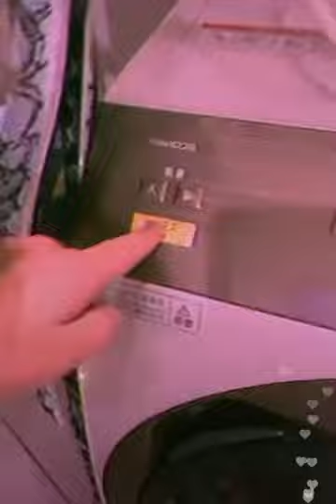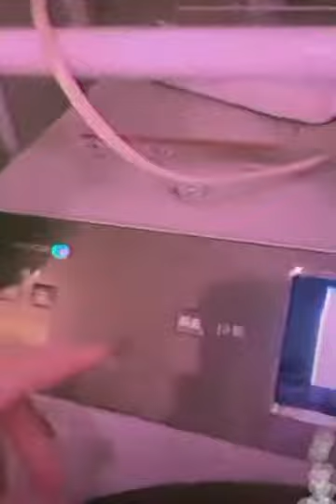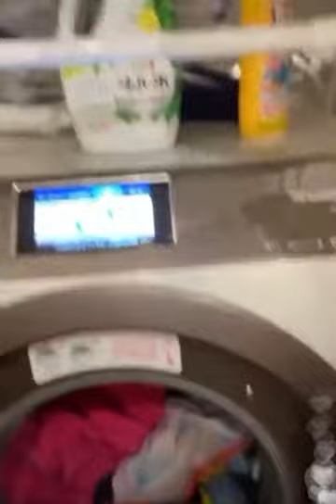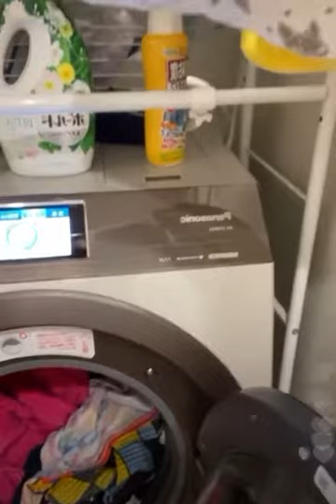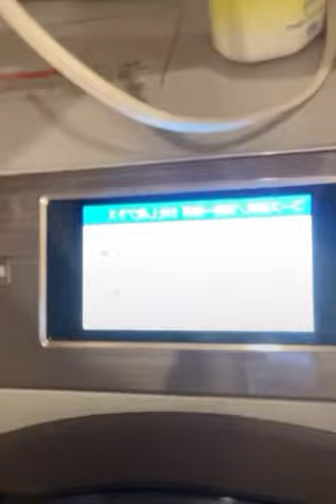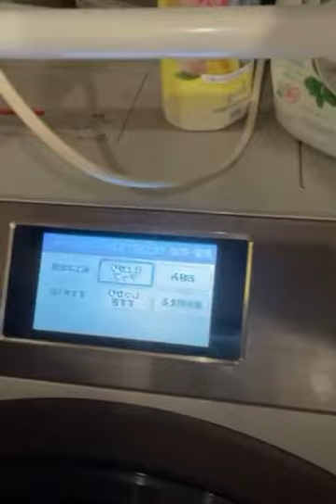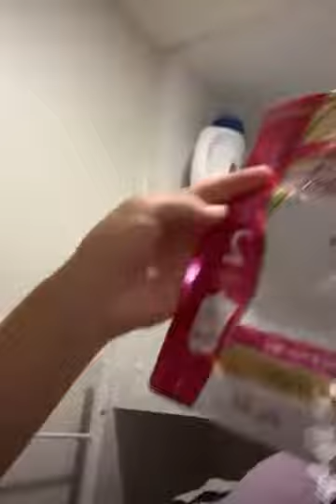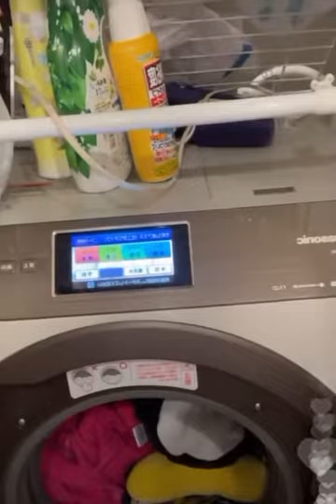柔軟剤とジミンが大好きな柴田くん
わたしはナムホプのクサズ推しです